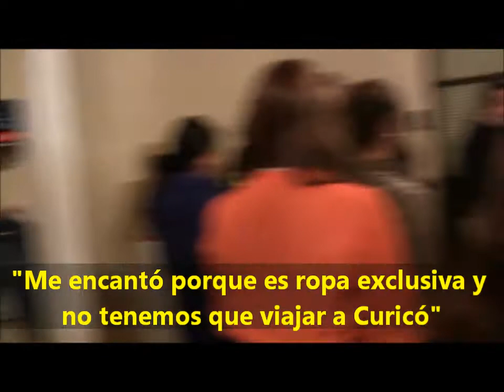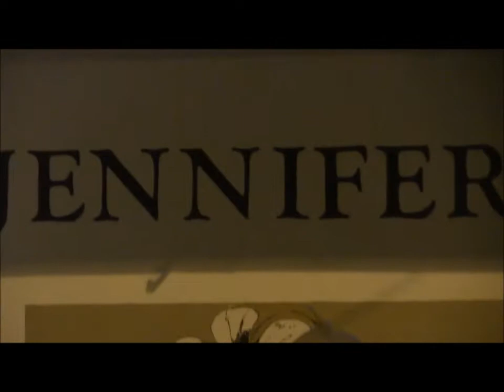Inauguración BOUTIQUE JENNIFER - Hualañé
ÑIÚ! TV fue invitado a la inauguración y desfile de moda de la nueva Boutique Jennifer. Todos los detalles en el presente informe fashion al estilo ÑIÚ! TV.